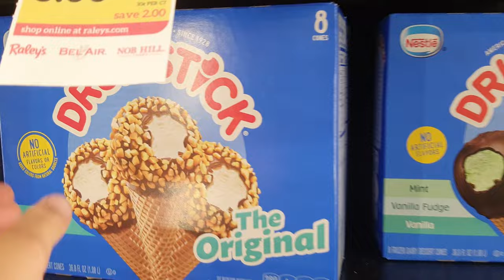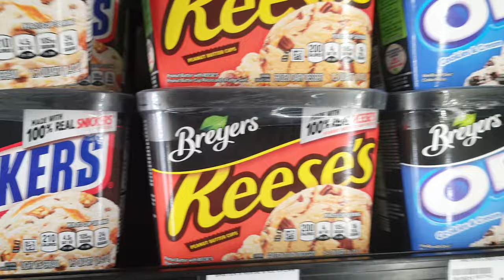ПРОЕКТ ЗАВЕРШЕН С РЕДКИМ ФУРГОНОМ 2004 LEXUS IS300 SPORTCROSS ВРЕМЯ ВЕШАТЬ ФОНАРИ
ПРОЕКТ ЗАВЕРШЕН С РЕДКИМ ФУРГОНОМ 2004 LEXUS IS300 SPORTCROSS

Наш Магазин на eBay